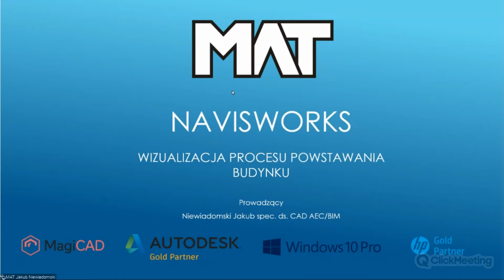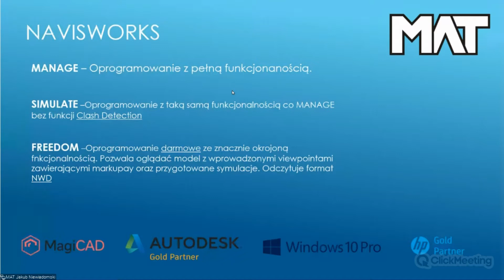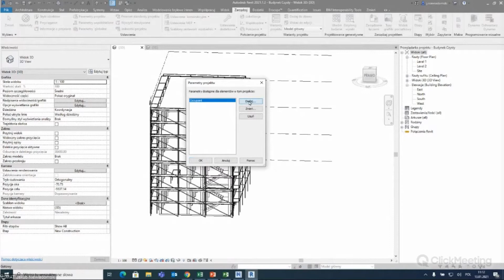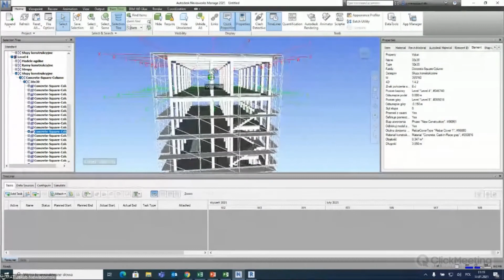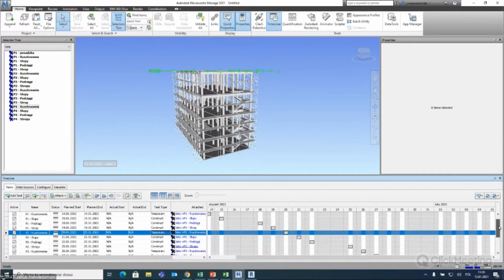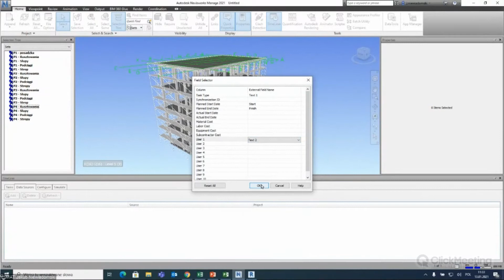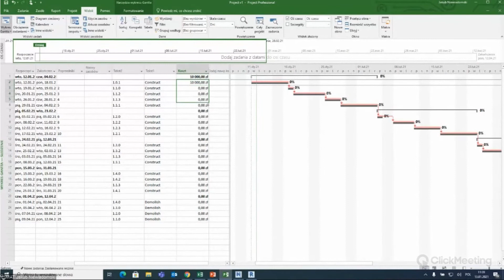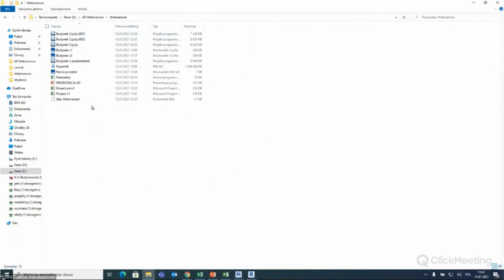Navisworks – wizualizacja procesu powstawania budynku | WEBINARIUM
Webinarium z dnia 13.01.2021 prowadzone przez Jakuba Niewiadomskiego, specjalistę ds. CAD/AEC BIM